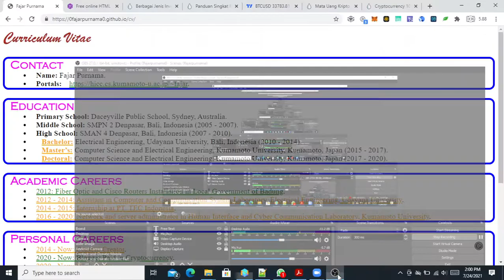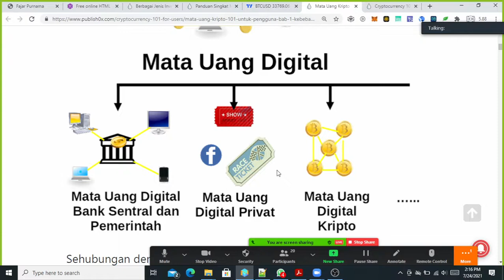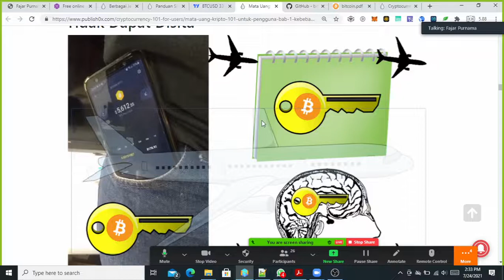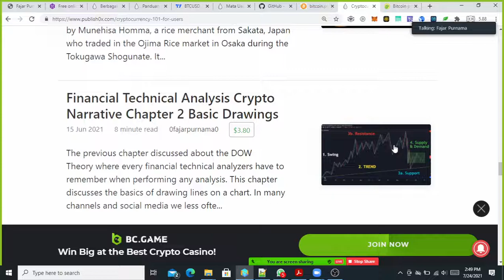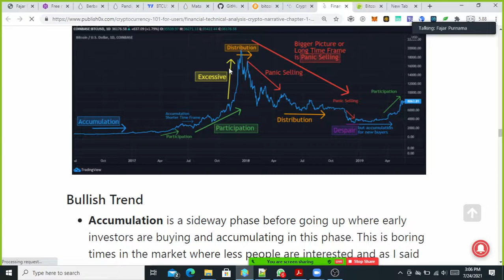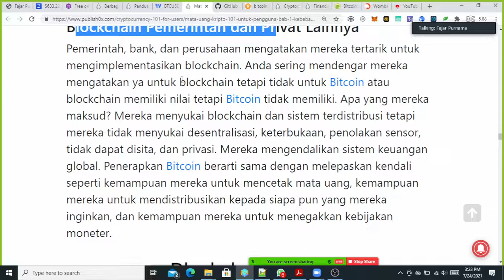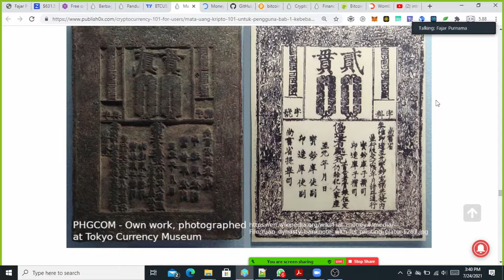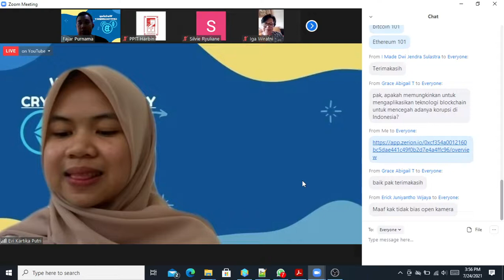Cerita dan Filosofi dibalik Mata Uang Kripto pada Seminar Upgrade Yuk PPI Harbin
Saya hanyalah pembicara dan ini rekaman saya sendiri. Jika tertarik dengan materi ini dapat dilihat di

00:00 Perkenalan Diri
05:15 Tema Seminar Ini
06:25 Jika ingin mengenal jenis-jenis investasi
07:30 Panduan memulai menggunakan mata uang kripto
08:15 Ruang lingkup dan batas seminar ini
13:45 Apa itu mata uang digital?
15:00 Jenis-jenis mata uang digital.
16:45 Bitcoin dan Blockchain
22:40 Sistem Distribusi
24:00 Desentralisasi
26:30 Mining
28:45 Terbuka dan Transparan
30:45 Tidak dapat disita
34:20 Tanpa batas dan pihak ketiga
35:00 Tidak dapat disensor
36:50 Pseudoanonim
39:00 Altcoin
40:30 Free mining aman ga?
43:30 Kenapa nilai kripto naik turun?
50:00 Free mining aman dari hacker?
54:30 Kita pernah kena scam ya?
57:35 Sejauh mana teknikal anjlok Bitcoin?
01:07:40 Mengapa China larang kripto?
01:12:50 Altcoin
01:21:20 Adakah Buku Kripto Pemula?
01:24:30 Blockchain Privat
01:28:00 Korelasi dengan kehidupan kita
01:30:00 Nilai finansial
01:33:20 Bisa blockchain ngurangi korupsi?
01:35:00 Nilai finansial
01:46:00 Kebebasan finansial